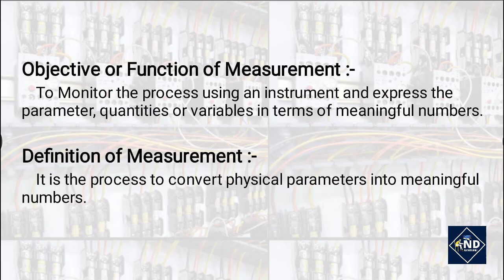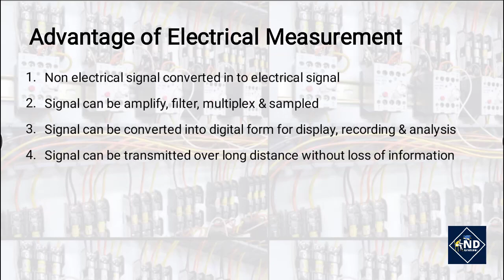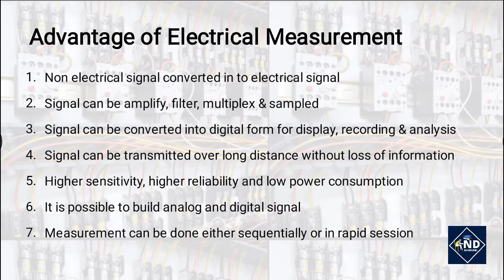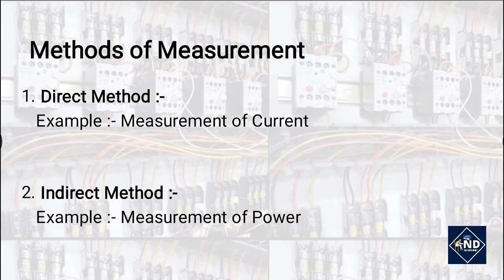Lecture 1 | Methods of Measurement | Electrical Instrumentation | Gujarati | NIKUNJ D SHYARA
Lecture 1 - Methods of Measurement
Chapter 1 - Fundamentals of Measurement & Instrumentation
Subject : Electrical Instrumentation (3330903)
Semester - 3rd